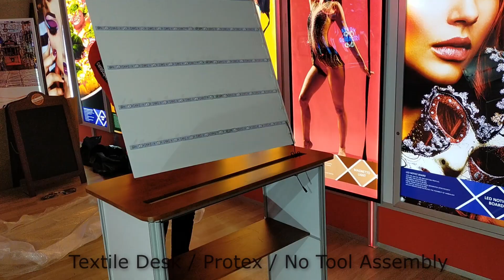TEXTILE DESK /PROTEX /NO TOOLS ASSEMBLY